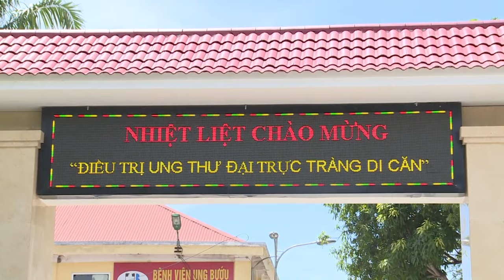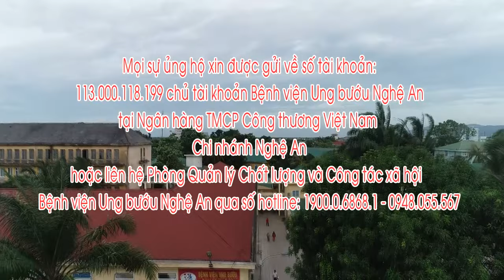BV UB NGHE AN